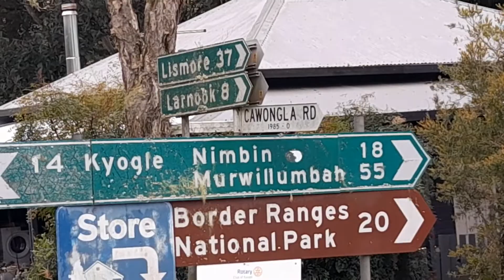Jack say this?CAWONGLA NSW